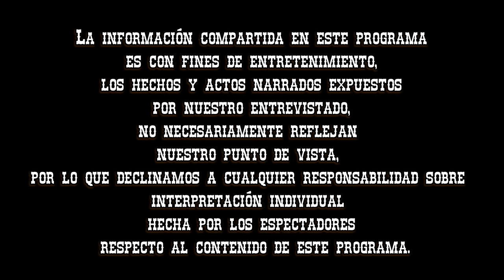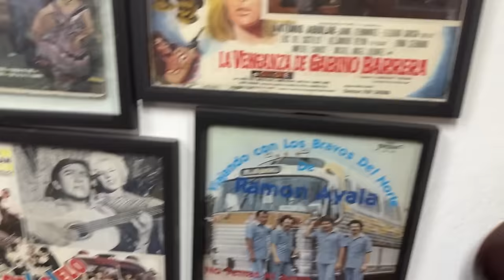Entrevista #146 Israel Morales / Acordeonista y Cantante